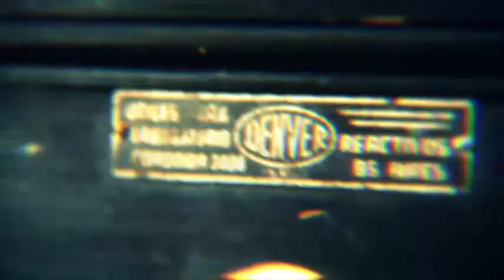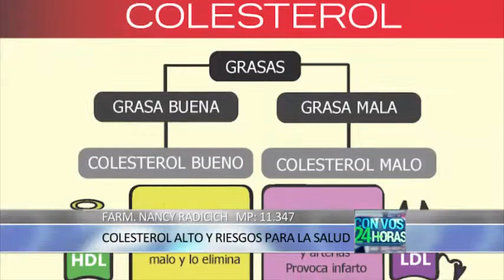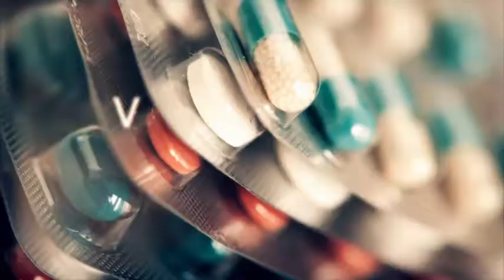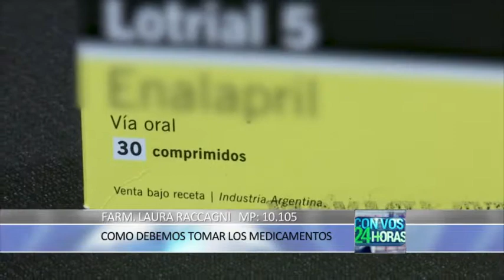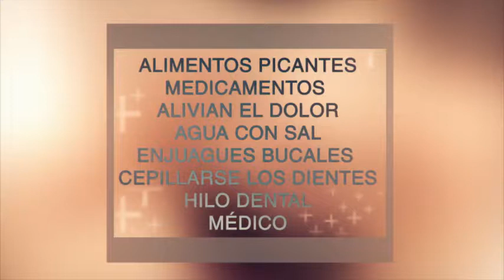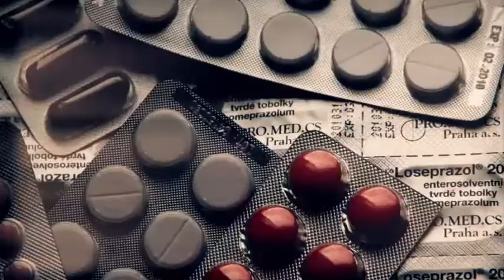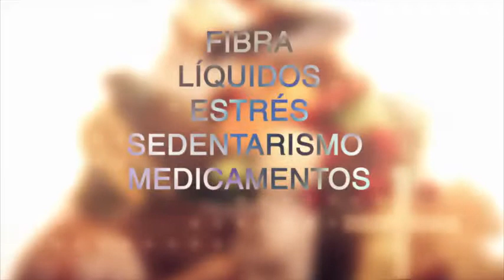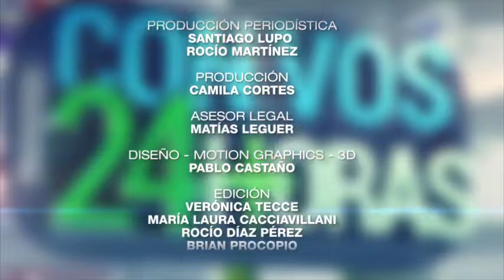Con Vos 24 Horas - Programa 20 - 16/07/2017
En esta edición de “Con Vos 24 Horas”:

- Colesterol: Cómo prevenir los problemas cardiovasculares asociados.
- Consejos para vencer el insomnio.
- Cómo aliviar los molestos síntomas de la gastritis y el reflujo.
- Aftas: tratamientos para que desaparezcan rápidamente.
- Uso seguro de los medicamentos ¿Es conveniente partir o triturar los comprimidos?

Todos los domingo a las 16.00 hs. por A24

Con vos 24 horas, un programa hecho por especialistas para cuidar tu salud. Mitos y verdades, consejos saludables, novedades científicas y todo lo que tenés que saber para vivir mejor.